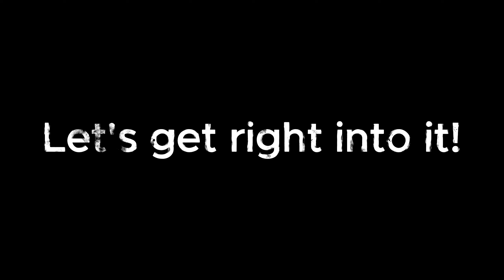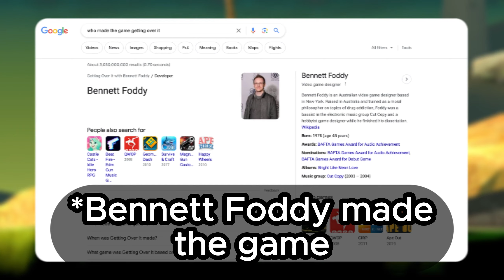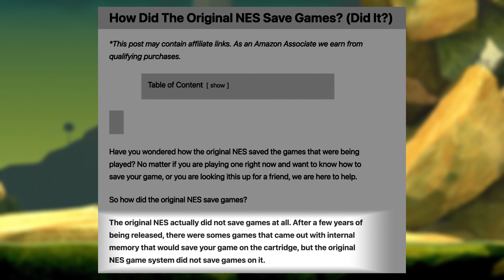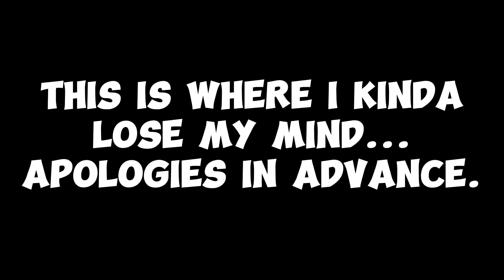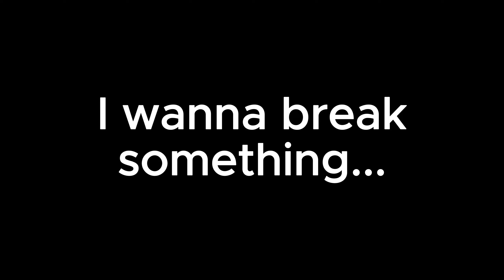This Game PISSED ME OFF!!! (RAGE) | Getting Over It With Bennett Foddy Gameplay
I think this is the video that has the most swear words in it on this channel so far...